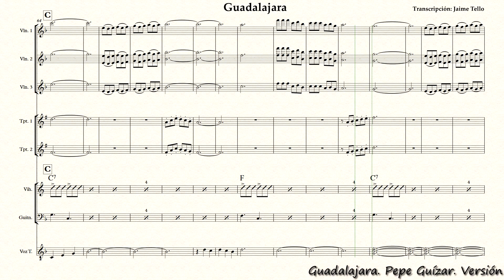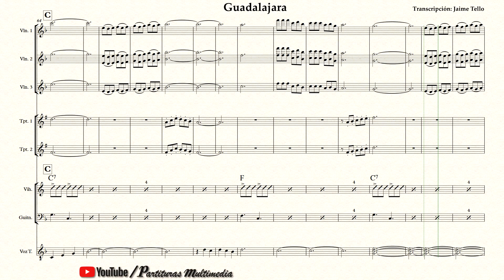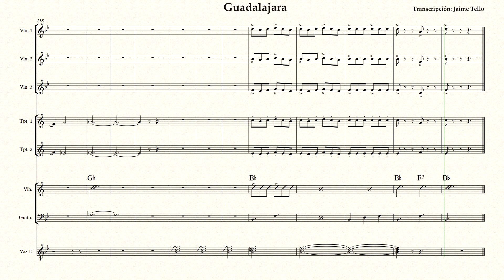Guadalajara. Partitura para mariachi. Partituras Multimedia.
Partitura: Guadalajara
Pepe Guízar
Versión: Mariachi Vargas de Tecalitlán
Transcripción: Jaime Tello

Esta partitura esta basada en la versión de disco Mariachi Vargas de Tecalitlán "Las Mañanitas" de 1993 fue una sugerencia de un suscriptor del canal quien la solicitó en tonalidad de La. En este video la partitura está en Si bemol al igual que en la grabación, y además también suele tocarse en tonalidad de Do.
Es por eso que me di a la tarea de transportarla para dejarles a su disposición para descargar «si lo desean» los archivos en formato PDF en cualquiera de las tres tonalidades.
Espero sean de utilidad para ustedes.
Saludos de su amigo: Jaime Tello.